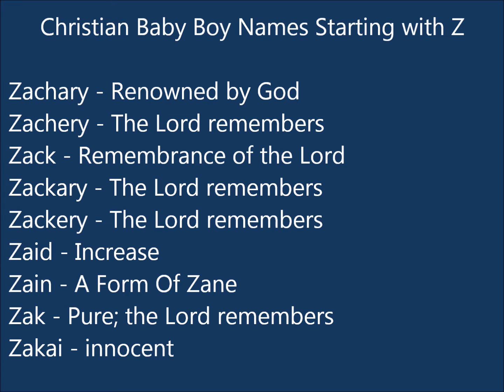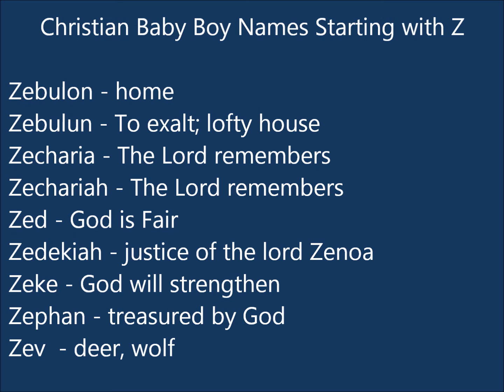Christian Baby Boy Names Z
In this video presents a small list of christian baby Boy names starting with Z with meaning.